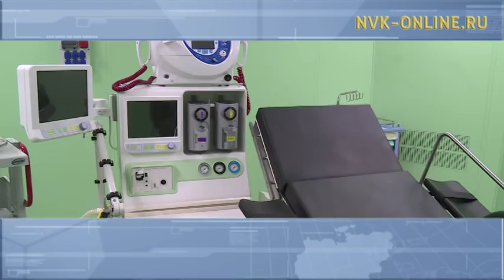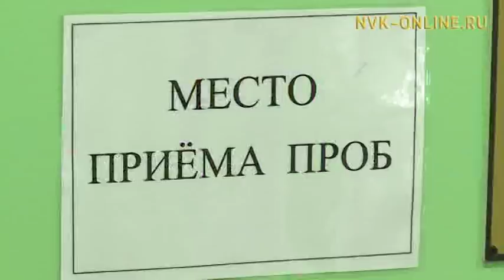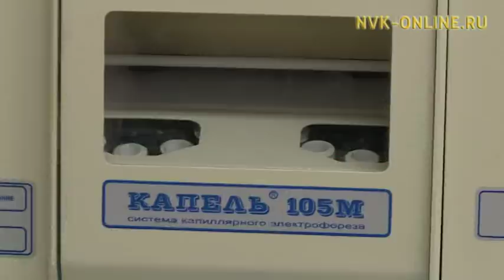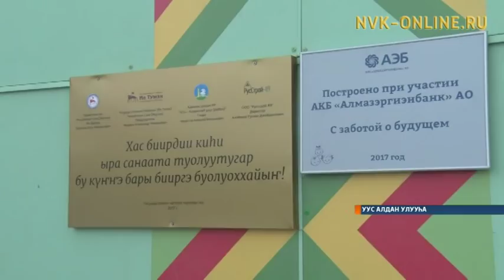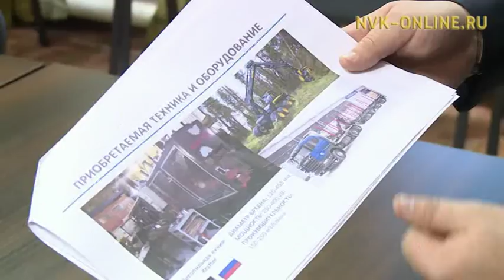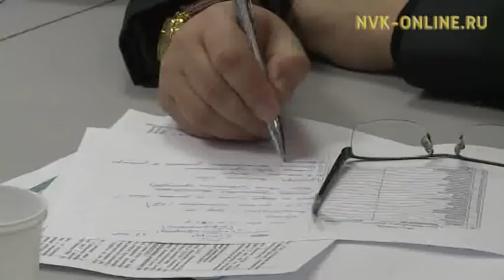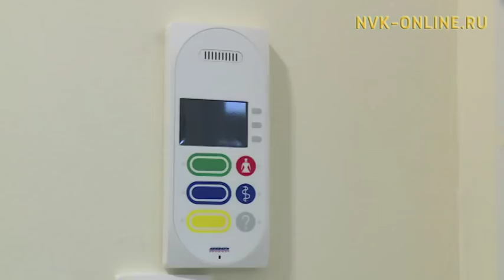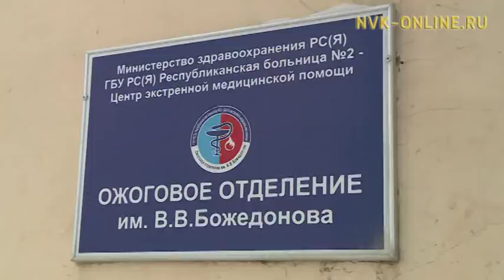Нэдиэлэ түмүгүн таһаарар "Күнтэн күн биэрии" (23.12.2017)